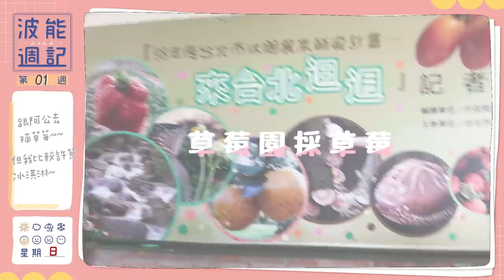【波能週記#1】新單元！阿波一個禮拜的家庭聯絡簿，大家來簽到！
蔡波能的新單元來囉～「波能週記」！來看看吃貨阿波一個禮拜的日常，都發生什麼有趣的事？希望之後可以固定兩週更新一次！😁😁😁